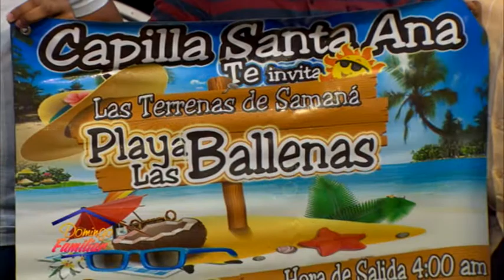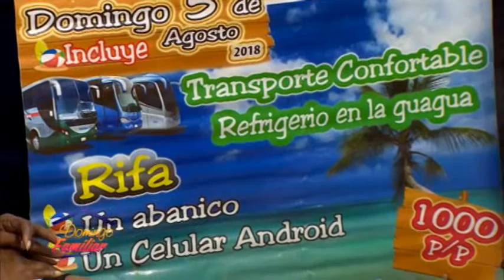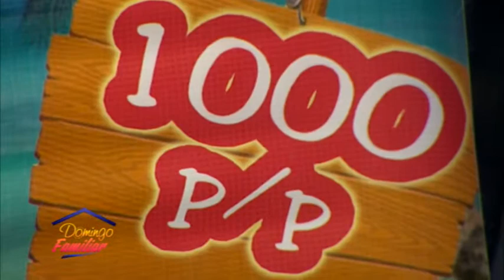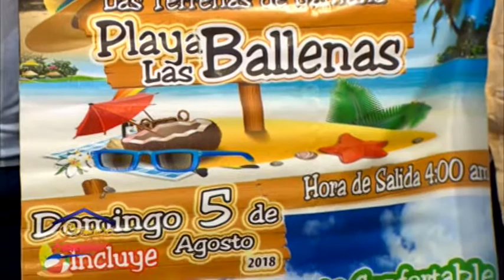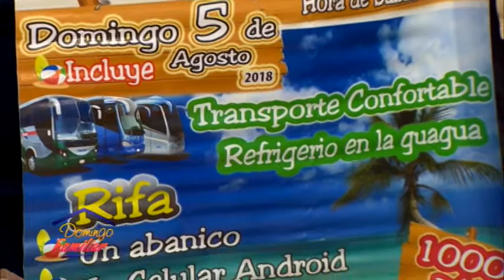Domingo Familiar 24 06 2018 B01